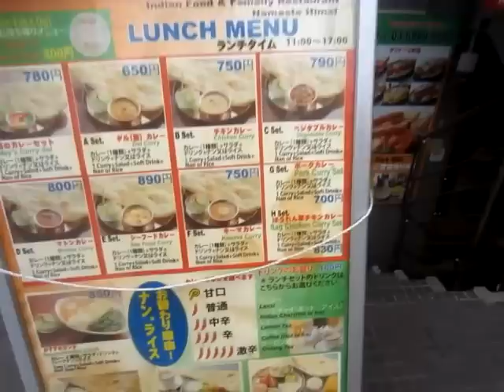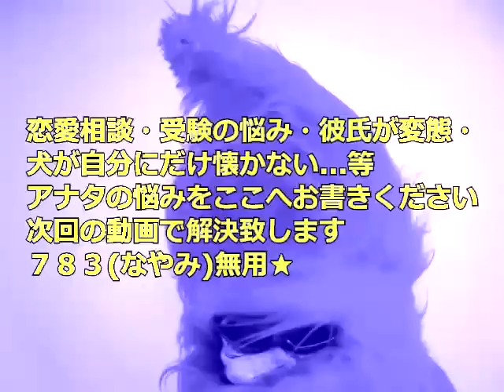【激辛】ナマステヒマールのおまかせランチ激辛 ＠西大島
【ナマステヒマール 大島店】東京都江東区大島４－２－５ クワハラビルB1F
○無休１１：００～１７：００／ディナー１７：００～２４：００（Ｌ.Ｏ.２３：３０）